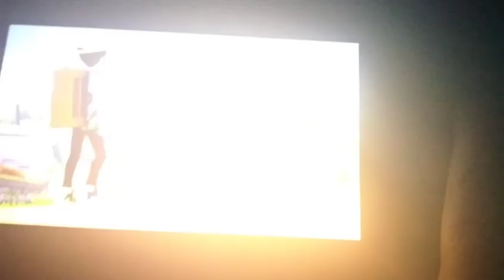Pokemon Sword:Meeting The Turffield Gym Leader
Adam arrives in Turffield and meets Milo the Turffield Gym Leader. Milo notices Adam's strong trainer Aura and says he's looking forward to the Gym Battle Challenge with Adam who is also a champion of other regions as well. Adam also meets Hop and Sonia and learns about the history of the Geoglyph in Turffield and it's relation to the Dynamax Phenomenon.